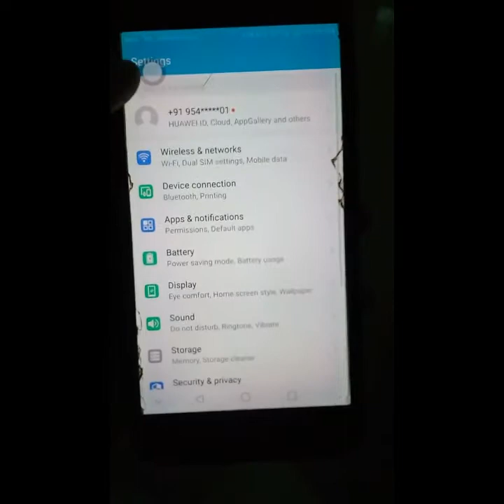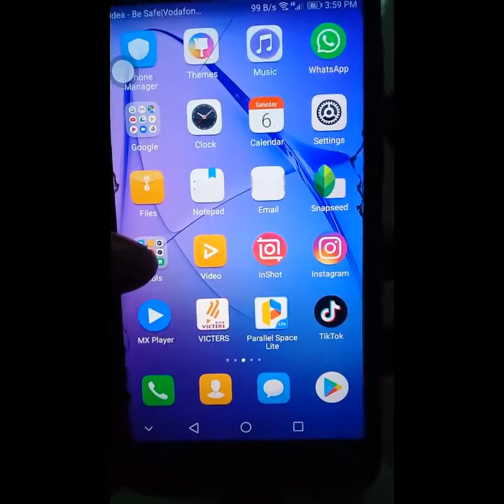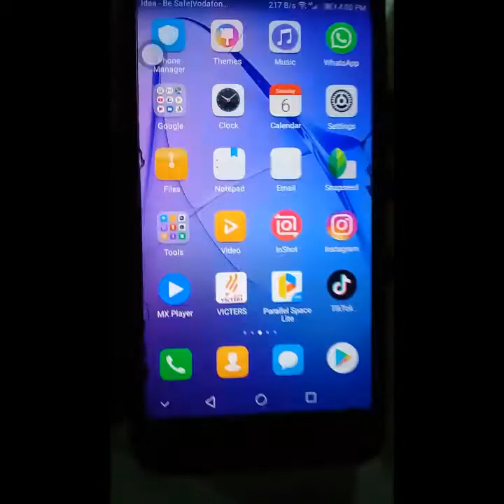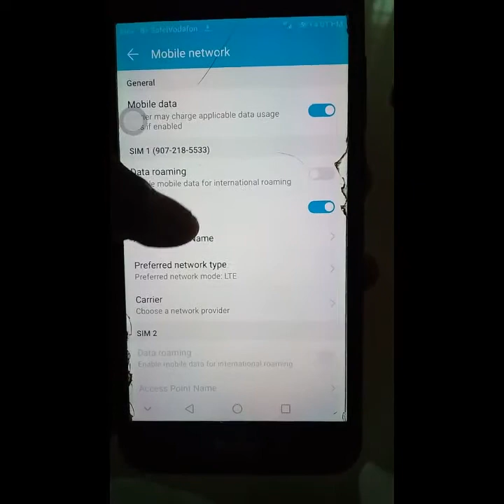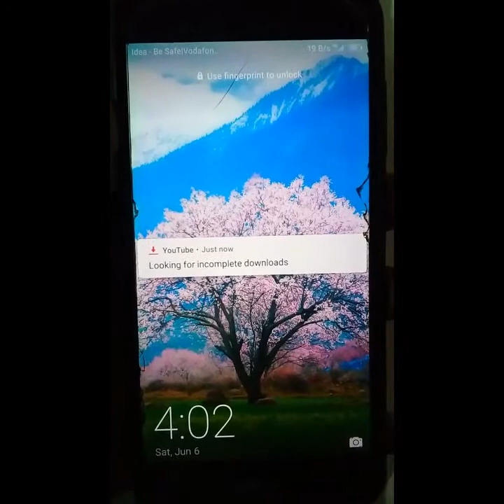How To Enable 4G or LTE Only Network In Any Andriod Phone ||MALAYALAM|| 2020|| MaLLuZzz Media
If Any one have network issue please try this method to speed up you mobile internet
100% working . it is possible for all 4G andriod phones

watch without skipping

എളുപ്പത്തിൽ നമ്മുക്ക് ഇതു ചെയ്യാൻ പറ്റും 100% working ആണ്  network ന്റെ speed ഉം കൂടും

how to setup 4g / LTE only in any andriod smartphone

it is Easy to setup 4g only network in the andriod  phone  watch the video without skipping

ഈ  ചാനലിലേക്ക് വന്നതിനു നന്ദി ഇനിയും ഇടുപോലത്തെ വീഡിയോസ് കാണാനായി ചാനൽ സബ്സ്ക്രൈബ് ചെയ്യുക ഒപ്പം ബെൽ ഐക്കൺ കൂടി അമർത്തുക എന്നാൽ മാത്രമേ ഞങ്ങൾ ഇടുന്ന വീഡിയോസ് അപ്പോൾ തന്നെ നിങ്ങളുടെ ഫോണിൽ നോട്ടിഫിക്കേഷൻ ആയി എത്തുകയുള്ളു

queries solved

malluzzzmedia databaseeditor 4gonly howtosetup4gonly 4g app, 4g lte switch app, 4g light switch, lte switch, android 4g lte, android 4g mode, , change 3g to 4g, , , upgrade to 4g, turn on 4g, 2g to 4g, 4g network app, how to get 4g, , , , active 4g, , enable lte, ,